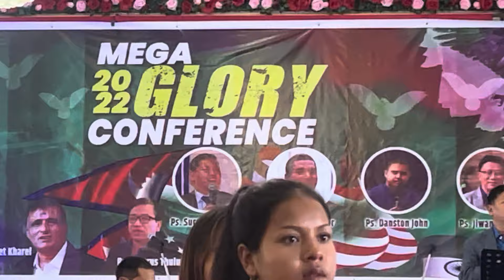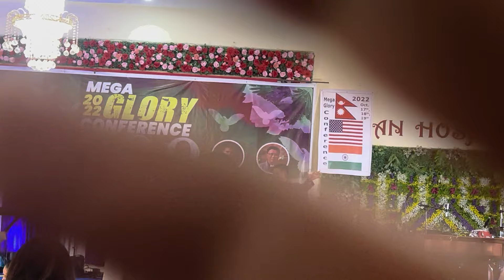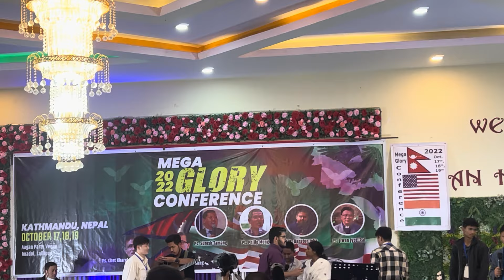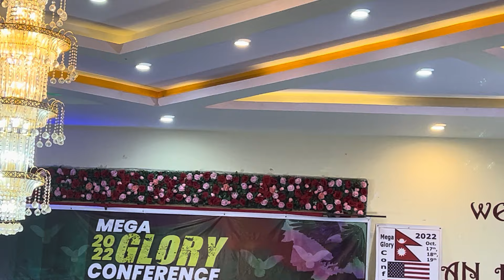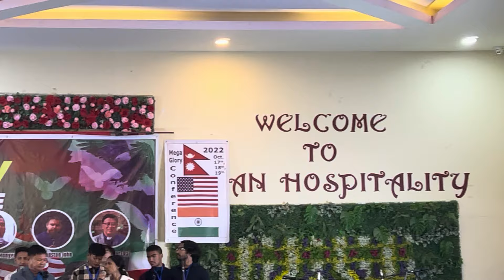Freed from the curse, entered into the blessing | Message by Pastor Suresh Tamang | Bachan tv